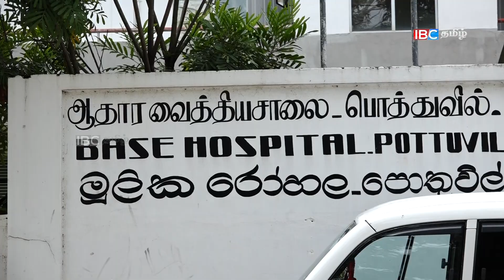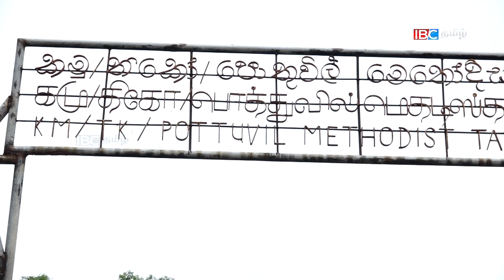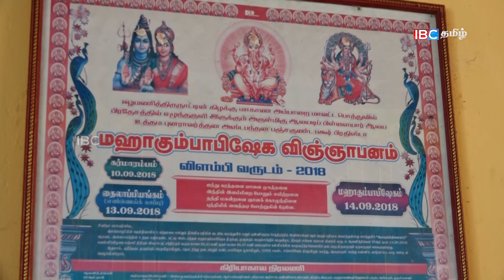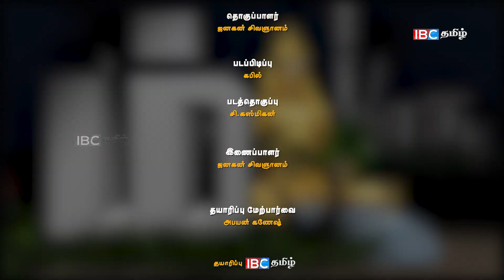தமிழர் தாயகத்தின் பொத்துவில் | Pottuvil | P2P | Vanakkam Thainadu